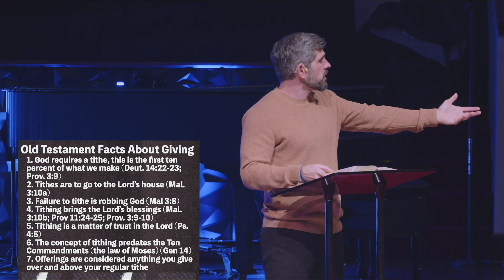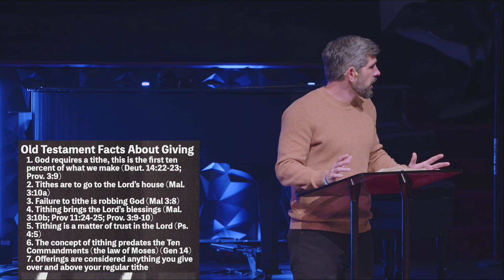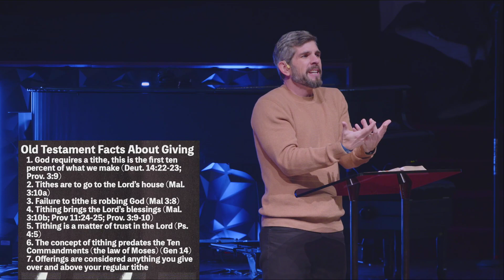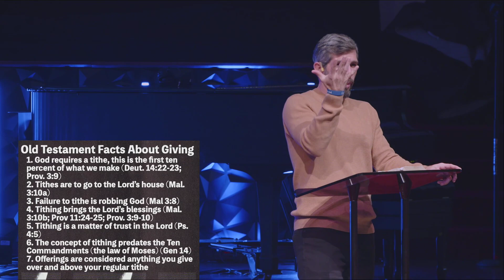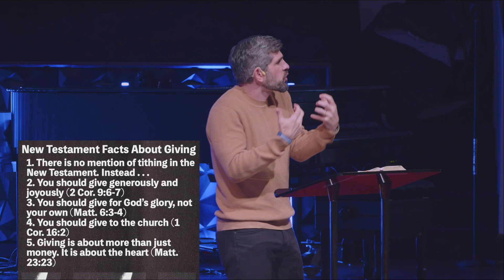Get to Give // Pastor Josh Wootton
This Sunday, we discussed why we give. We GET to give!

A document of all the scriptures mentioned can be found